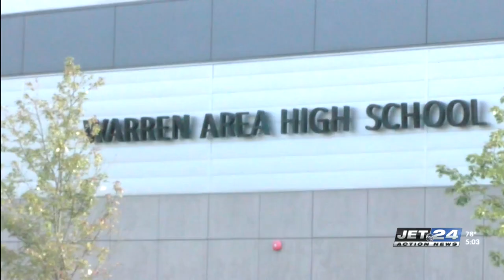Warren County School District discusses federal lawsuit over facemasks with parents